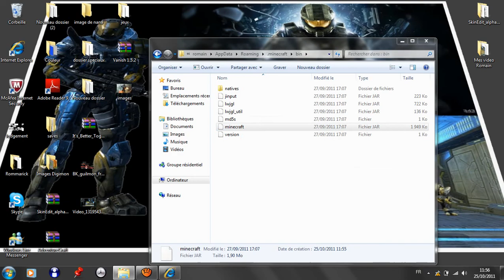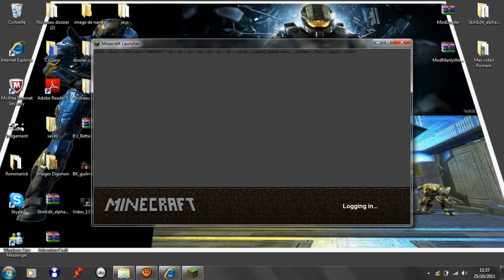Tuto instalation du mod ManlyWeapons + présentation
donc voila la présentation + instalation du mod ManlyWeapons

lien si dessous pour le télécharger

est bonne video